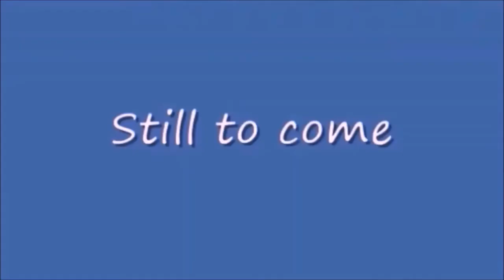Thursday Night Action 436